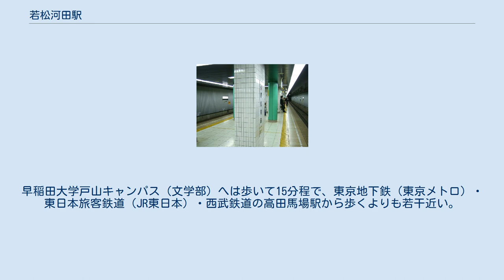若松河田駅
若松口（2012年10月20日） ホーム（2008年3月25日） 若松河田駅（わかまつかわだえき）は、東京都新宿区河田町にある、東京都交通局（都営地下鉄）大江戸線の駅である。
駅番号はE 03。
 付近の二つの町名「若松町」と「河田町」から命名された。
 地名の若松町の「若松」は、江戸時代将軍家へこの地から正月用の若松を献上していたことによるもの。
河田町の「河田」は田圃のこと。
ここでの「河」は湿地帯の事を指す。
古来この辺は川田窪ともいった。
駅上の「団子坂」の名も、湿地で人馬が「泥団子」になることに由来する。
かつて河田町は市谷河田町という町名だった。
1986年（昭和61年）2月、新宿区の住居表示実施に伴い河田町に名称変更。
江戸時代、若松町・河田町はともに牛込村域。
河田町は市谷村にまで町域が続いているとの理由から市谷河田町と呼ばれているうちに、明治期にそれが正式な町名となった。
 かつてはこの地区に路面電車の都電13系統（新宿駅前 - 水天宮前間）が走っていたが、1970年（昭和45年）に廃止された。
その後、代替の地下鉄の建設は無く、都バスによってカバーされていたが、東京都庁の西新宿移転に伴う新しい地下鉄建設の経路決定にあたり、新宿区の牛込地区ではこの都電13系統の経路を踏襲することになった。
当時の若松町停留所と河田町停留所の丁度中間に新駅を建設することになった。
 二つの町名による合成駅名になったのは、二町に対する配慮もあるが、フジテレビの移転も大きく影響している。
河田町は長らくフジテレビの本社所在地として、全国的な知名度を誇ってきたが、1997年（平成9年）3月をもってフジテレビは港区台場に移転し、跡地に都市再生機構の高級賃貸タワーマンション「河田町コンフォガーデン」が建てられた。
また、道路を隔てた南東側にはフジテレビ第一別館があったが、これも「フジテレビ新宿支局」として2008年度まで使用された後、解体され、賃貸住宅となった。
 東京都は、早い段階からこの駅を「若松町駅・仮称」として建設を進めていたが、フジテレビ移転による衰退を懸念した地元商店街（フジテレビ下通り）の声に配慮し、「河田」の名前を駅名に取り入れることになったが、仮称駅名と全く異なる駅名にすると混乱も予想されたため、「若松」の名前も残し、新駅は「若松河田駅」という名前を採用することで決着をみた。
 なお、フジテレビの最寄り駅は都営地下鉄新宿線の曙橋駅であった。
改札口と地上を結ぶエレベーターは河田口にある。
 （出典：都営地下鉄:駅構内図） 2019年（令和元年）度の1日平均乗降人員は32,326人（乗車人員：16,016人、降車人員：16,310人）である。
開業当初の乗車人員の見込みは、21,000人であった。
 開業以来の1日平均乗降・乗車人員の推移は下表の通りである。
 駅周辺は閑静である。
早稲田大学戸山キャンパス（文学部）へは歩いて15分程で、東京地下鉄（東京メトロ）・東日本旅客鉄道（JR東日本）・西武鉄道の高田馬場駅から歩くよりも若干近い。
 最寄のバス停は、駅直上にある団子坂上にある「河田町」となる。